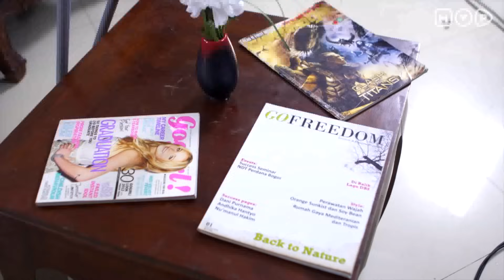Jinny Oh Jinny Datang Lagi Episode 8 "Masakan Spesial Jinny" - Part 2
Jinny Oh Jinny Datang Lagi Episode 8

Jinny memasak masakan spesial untuk Bagus. Tapi sayangnya, si Bagus dapat undangan makan di rumah si Bos. Waduh, trus masakan Jinny gimana ya?